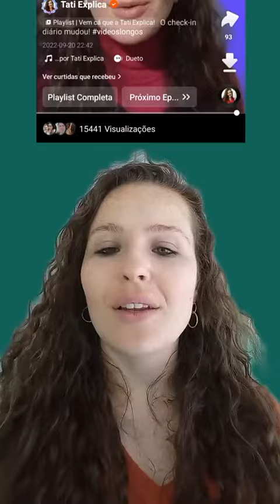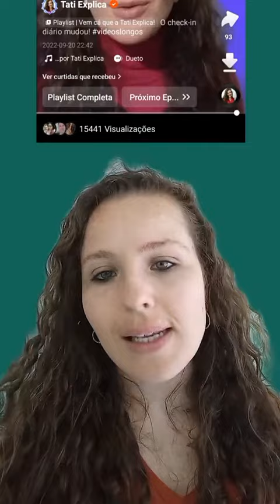Por que assistir até o final no kwai